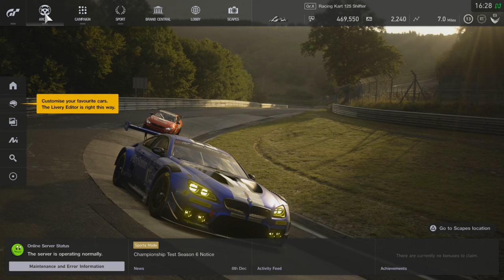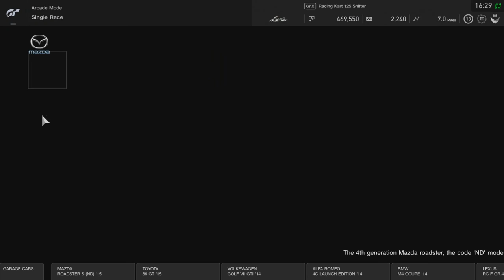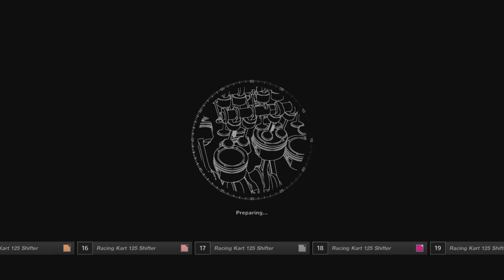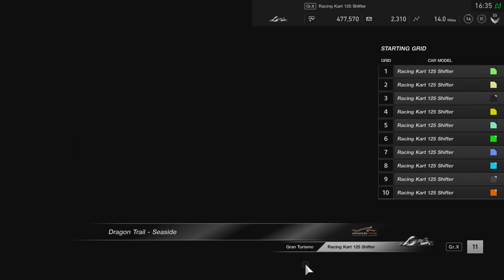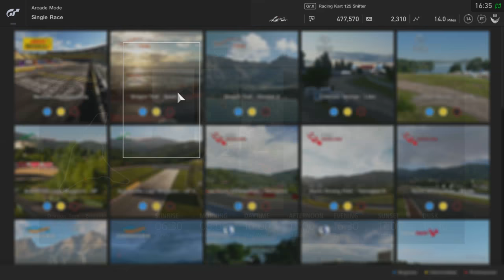Gran Turismo Sport - High Power Karts - 125 Shifter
Gran Turismo has its own iteration on PS4, lets check it out in these high powered karts!